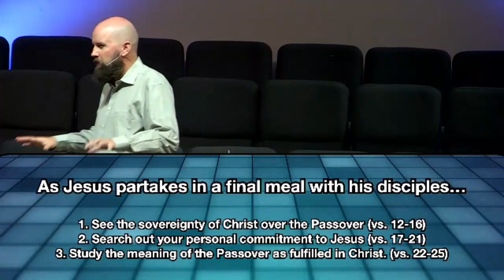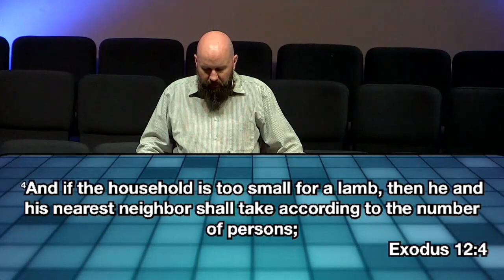Mark 14:10-25 - Jesus and the Passover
To learn more about the ministries of South Orlando Baptist Church - Check it out

If you are new to our church? Please fill out our connect form to tell us more about yourself

Have a prayer request or need, let us know by filling out our prayer form

Have a spiritual decision to make? Fill out our decision form